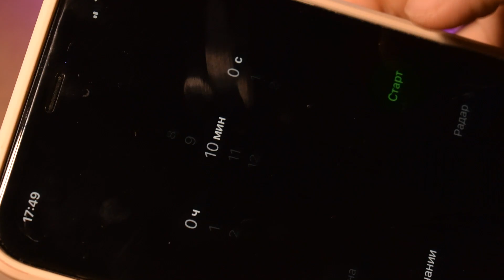ASMR | Squid Game Cookie Challenge (+Cooking) Dalgona Candy Honeycomb